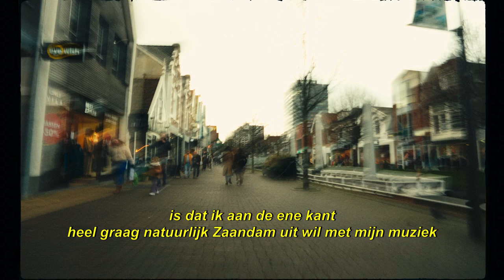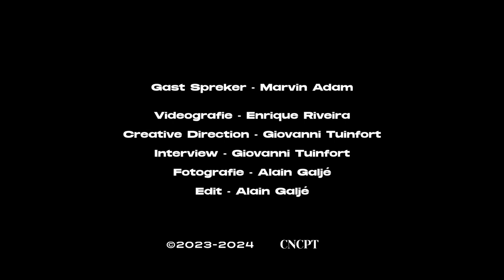CNCPT - Marvin "Heel graag terug geven aan Zaandam wat ik zelf ooit heb gekregen"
Met deze korte campagne introduceren we de drie kunstenaars Tiffany Li, Cain “Hurrawcain en Marvin Adam uit het CNCPT netwerk. Ondanks hun verschillende achtergronden hebben ze twee dingen gemeen: Ze komen alle drie uit Zaandam en zijn gemotiveerd om zichzelf te ontwikkelen. In deze serie vertellen de danser, tattoo artist en rapper wat de kracht is van Zaandam en wat hen motiveert om te groeien in wat ze doen.

Meld je aan voor Shares panel #4 over “Talentontwikkeling” met Tiffany, Cain en Marvin op zaterdag 11 mei bij Unknown Art Gallery in Zaandam!

[CNCPT] Onze missie is het ontdekken en ontwikkelen van lokaal jong talent door begeleiding, middelen en mentorschap te bieden. We streven ernaar hen te ondersteunen bij het werken naar succesvolle carrières als professionele kunstenaars en zo inspiratiebronnen te creëren voor de volgende generatie artistieke talenten.

Creative directing: Giovanni Tuinfort
Film: Enrique Rivera
Fotografie: Alain Galjé
Edit: Alain Galjé